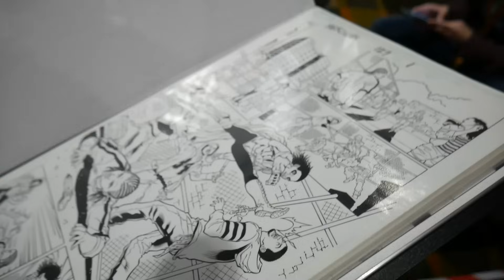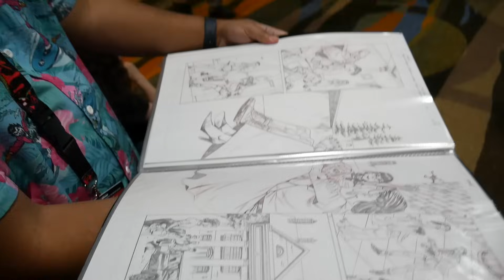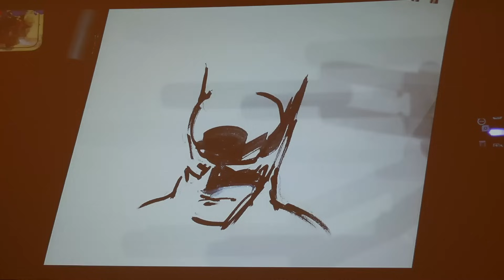Original Art & Comic Books at MEGACON 2024!